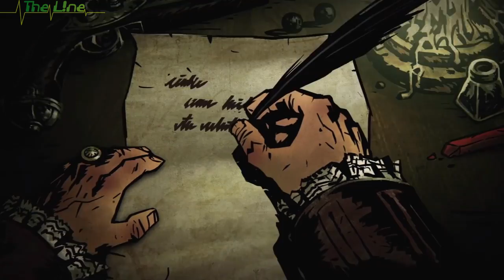Der feuchteste Kerker Stream #1 (Part 1)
Darkest Dungeon wurde veröffentlicht und das ist mir Anlass genug um endlich mal durch diese Perle der Early-Access-Geschichte durschzuspielen.